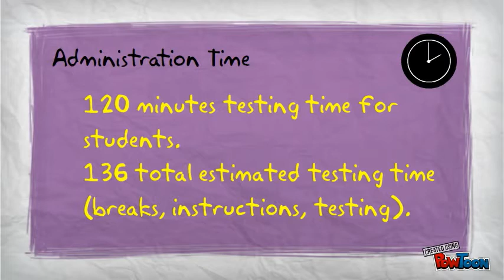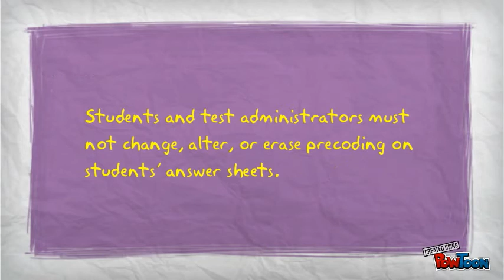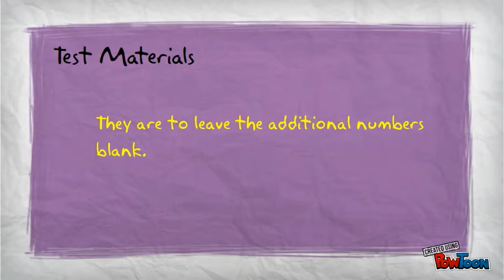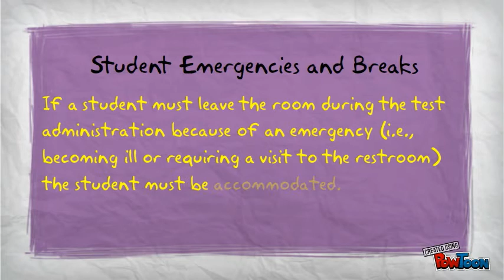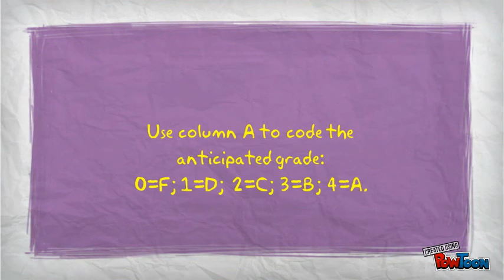SWMS NC Final Exams Training